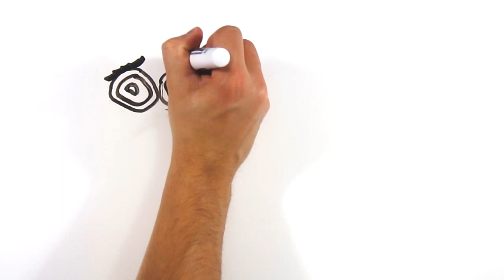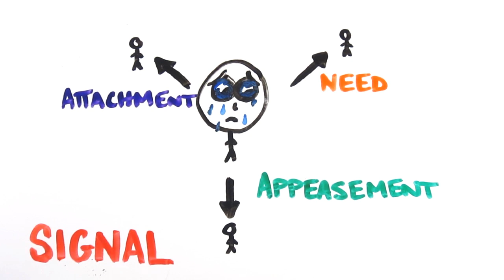Why Do We Cry?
Why does your face leak when you're sad or emotional?

Further Reading --